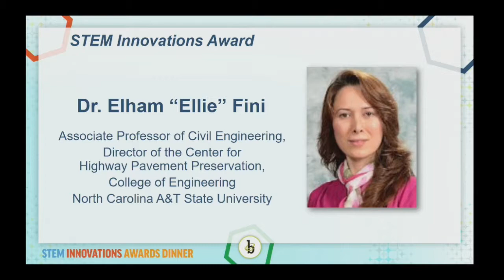Dr. Elham “Ellie” Fini receives the Emerald Honors 2017 STEM Innovations Award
Dr. Elham “Ellie” Fini receives the EmeraldHonors2017 STEM Innovations Award.

About our Awardee:
Dr. Elham “Ellie” Fini, Director of the Center for Highway Pavement Preservation, College of Engineering, North Carolina A&T State University.